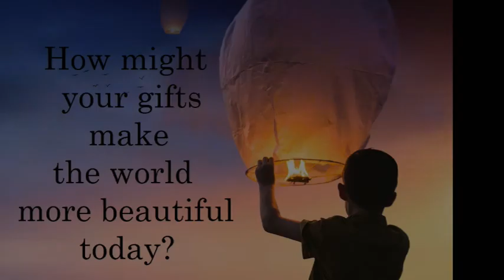Your Gifts Make the World More Beautiful!